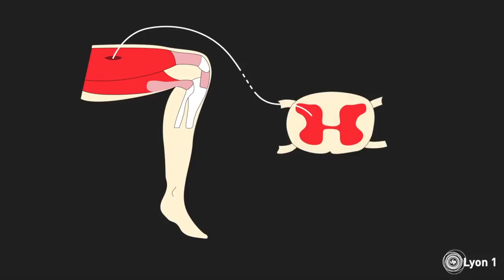Améliorer ses réflexes et son temps de réaction en BOXE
Bienvenue sur notre chaîne dédiée à la boxe ! Si vous souhaitez devenir un combattant plus rapide, plus précis et plus efficace, vous êtes au bon endroit. Dans cette vidéo, nous allons vous montrer comment améliorer vos réflexes et réduire votre temps de réaction, des compétences essentielles pour exceller dans le monde de la boxe.

🥊 Qu'allez-vous apprendre dans cette vidéo ? 🥊

L'importance des réflexes en boxe : Découvrez pourquoi les réflexes rapides sont cruciaux dans la boxe. Comprenez comment ils vous permettent de réagir plus rapidement à vos adversaires, d'esquiver les coups et de lancer des contre-attaques dévastatrices.

Exercices de coordination main-œil : Nous vous montrerons une série d'exercices simples mais efficaces pour améliorer votre coordination main-œil. Ces exercices vous aideront à réagir plus rapidement aux mouvements de votre adversaire.

Exercices de précision : La précision est essentielle en boxe. Nous vous présenterons des exercices pour améliorer votre précision de frappe et la puissance de vos coups.

Entraînement de la vitesse : Découvrez des techniques pour augmenter la vitesse de vos mouvements, de vos esquives et de vos contre-attaques.

Conseils pour développer votre temps de réaction : Vous apprendrez comment vous entraîner régulièrement pour réduire votre temps de réaction, ce qui peut faire la différence entre la victoire et la défaite sur le ring.